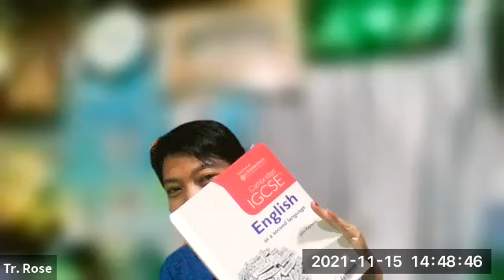ESL Class B2 15 Nov 2021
ESL - Tr Rose
Class B2
15 November 2021
iGCSE O Level - Online Class "B2"
2023 May/June Exam Series